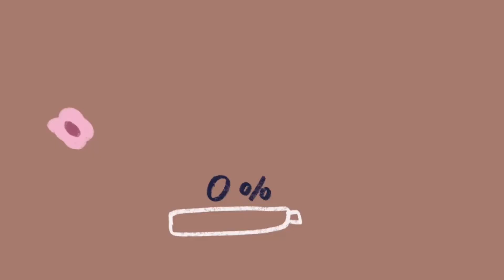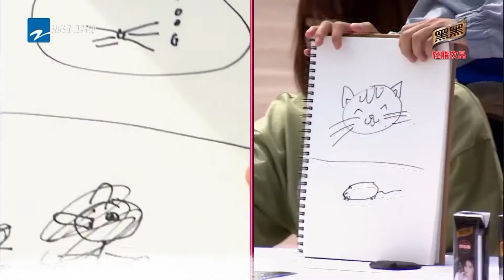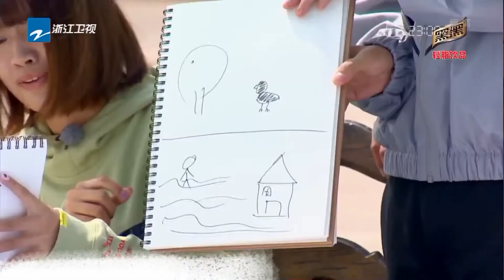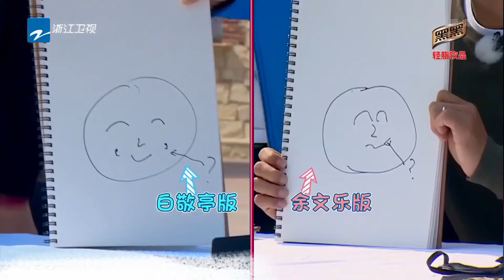帅哥和萌妹就是最配的！感谢#卿卿日常 让帅哥美女认识！白敬亭 田曦薇 特辑